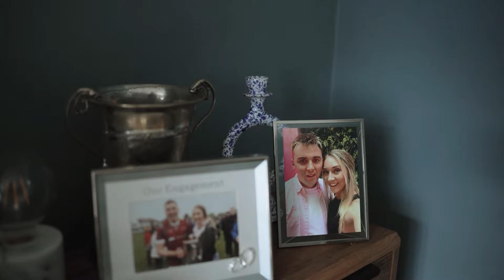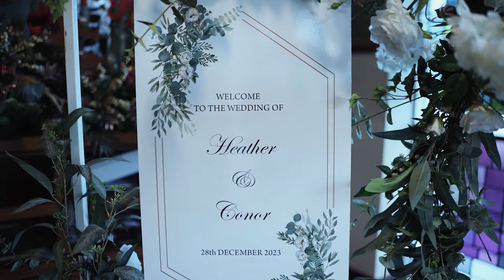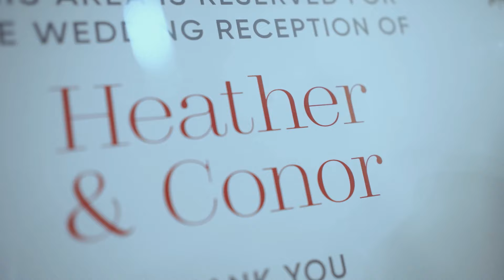Heather & Conor | The Hardiman hotel, Galway | Oranmore church | Jordis Films